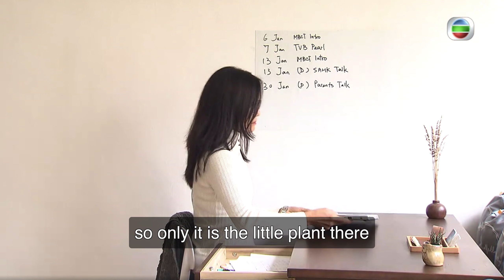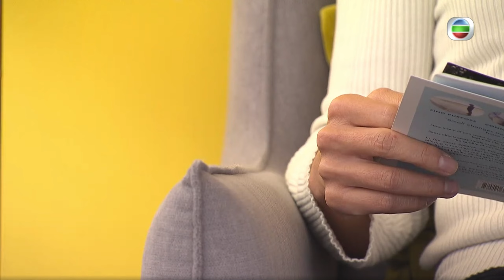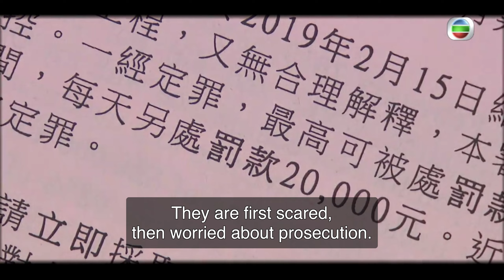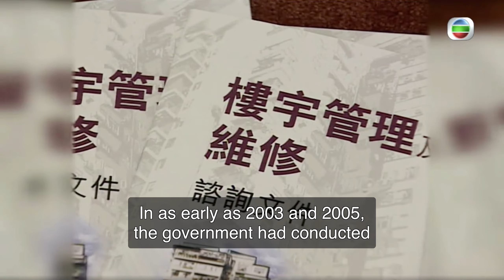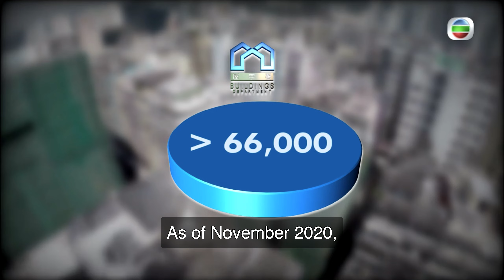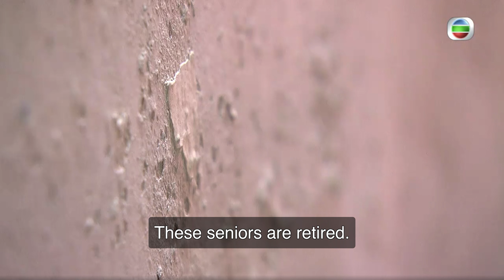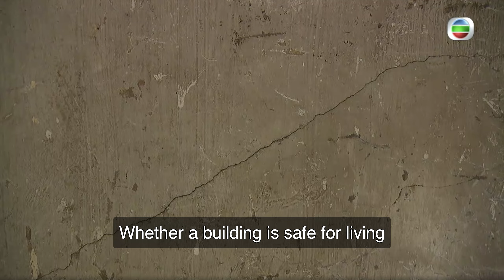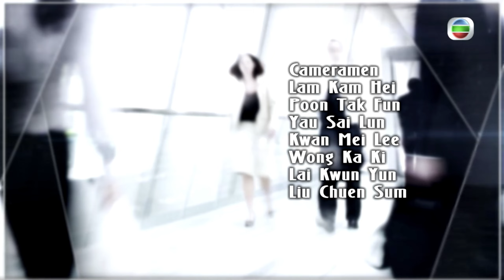A Minimal Solution | Pearl Magazine 31 Jan 2021 | Hong Kong News | Weekly Update